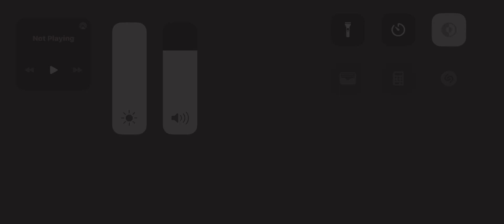Sea Seeker- Seeker’s Notes